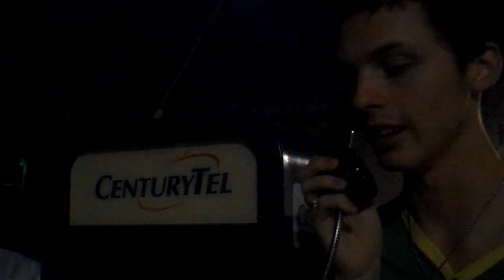Payphone Call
Do you answer a payphone when you don't know who's on the other end of the line?